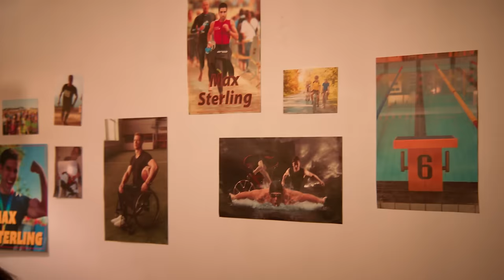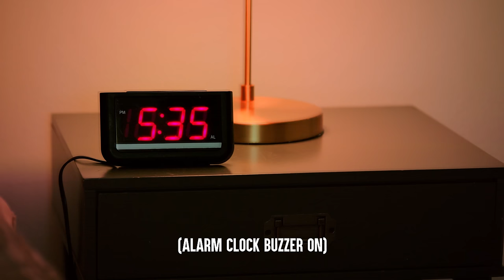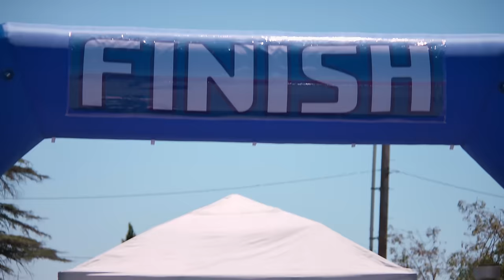DAD Gets FIRED For Helping DISABLED SON, What Happens Next Is Shocking | Dhar Mann Studios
CHAPTERS:
00:00   DAD Gets FIRED For Helping DISABLED SON
15:33   RECOMMENDED VIDEO TO WATCH NEXT

CREDITS:
Idea: Dhar Mnan and Greg Ernstrom
Writer: Dhar Mann and Greg Ernstrom
Director / Cinematographer: Rushi Bhadane
Senior Managers: Ruben Ortiz, Tony Corsini, Christopher M. Brown
Assistant Director: Polina Grishko
Editor: Leonita Zhdrella
Assistant Editor: Antonio Cedillo
Composer: Nicholas Jones
Colorist: Mario Pantin
Sound Editor: Lucca Mendes
VFX Editor: Fabian Perez
Trailer Editor: Brian Burkhardt
Casting and Locations Manager: Alisha Watson
Casting Associate: Kevin Svec
Pre Production Managers: Hope Mueller, Luz Ortiz
Post Production Manager: Brian Nelson, Allan Dave Castro
Bookings Manager: Nix Villarubin
Bookings Associates: Jacq Balmeo, Sherri Salazar, Khai Almendrala
Gaffer: Wilson Chang
Key Production Assistant: Advait Deswasthalee
Sound Mixer / Boom Operator: Brian Sly
Production Designer: Marco Chiong
Set Dresser: Cory Maracle
Props and Inventory Manager: Manuel Alcaraz
Props Associate: Armand Bashar
Joshua Bogert: Inventory Associate

Actors

Richie - Nicholas Bloom
John Lily - Allan Wayne Anderson
Victoria - Jeanne Carr
Mary - Maria Berkowitz
Boss - Eliot
Race Official - Vince DonVito
Spectator 1 - Omor Sharif
Spectator 2 - Ohdarnette Im
Waiving Neighbor - Heather McPhaul
Pro Athlete - Derek Ocampo
Spectator 3 - Brissa Ramirez
Spectator 4 - Angela Yee
Spectator 5 - Joe Integlia